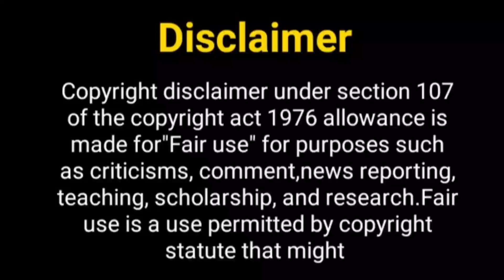दिव्य दृष्टि 2 जल्द...? Divya Drashti Season 2 | Nayra Banarji| Sana Shaiyd| Star Plus New Show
Hello Everyone

divyadrishtiseason2

Telly Nagariya
divya drishti
star plus show divya drishti
divya drishti 2
nayra banarji new show
divya drishti serial
divya drishti season 2
divya drishti romantic scene
nayra banarji
nia sharma new show
sana sayad
sana sayad upcoming show
surbhi chandra new show
nia sharma and surbhi chandra
upcoming show of nia sharma
upcoming show of surbhi chandra
divya drishti actors name
star plus upcoming show